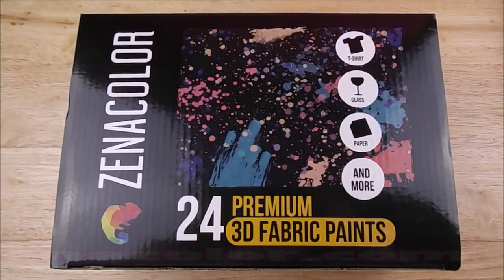DIY How to Make Miniature Dollhouse Barbie Doll Food 🍕🍟🌮 Plus Zenacolor 3D Paints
How to Make Doll Junk Food Pizza, Tacos, Fries and Nachos using Zenacolor 3D fabric paints

Things I used:
Zenacolor 3D paints
paintbrush
scissors
craft foam
poker chips
glue
craft foam
brown paper